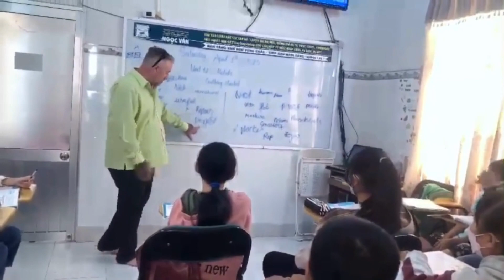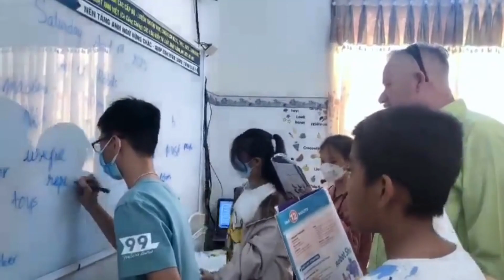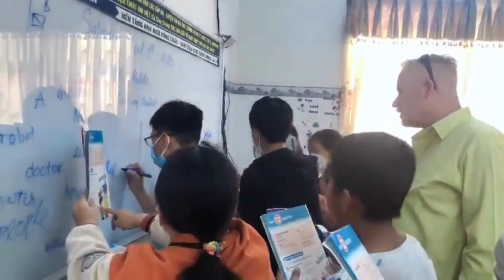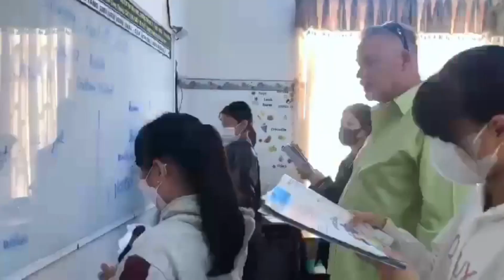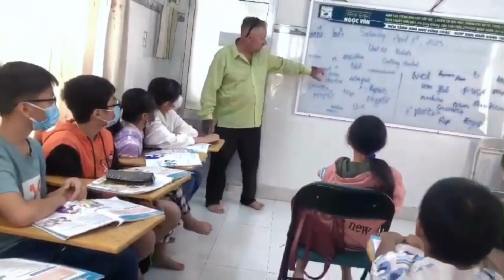NVEC - SPEAKING WITH MR DAN - ET3G - Ms My